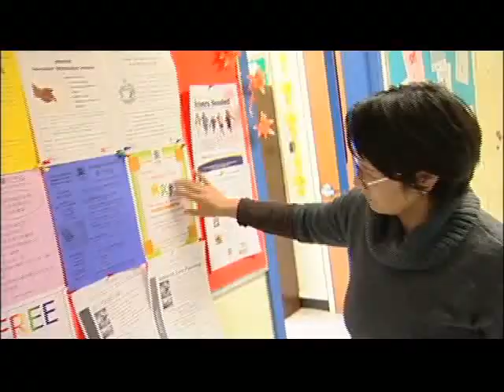2010 New Pioneers Awards SfCarchive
Tsering Dolma (Skills for Change Graduate)

In October 2006, Tsering Dolma arrived in Canada as a refugee claimant from India.

Hoping to continue teaching, Tsering took ESL classes, cooked and cleaned at shelters and worked toward getting her teaching degree assessed. Upon receiving her interim teaching licence, she started volunteering at Parkdale Public School while taking a Business Employability Skills Training (BEST) course to upgrade her computer skills.

By the end of the course, Tsering was hired as a part-time instructor of colloquial Tibetan at the University of Toronto. Within the year, her students were reading, writing and typing Tibetan. But, because Tserings true calling was teaching younger students, she enrolled in the Teach in Ontario program at Skills for Change (SfC).

With no teaching position forthcoming, Tsering took the Clerical Employment Services workshop at SfC. Two months after completing this course, she was hired by the University Settlement as a community development officer. She introduced two new programs: the Healthy Living initiative, which brings locally produced fresh food to the neighbourhood at reasonable prices and the Safe Community initiative, which, in partnership with the Toronto Police, organizes safety workshops for different target groups. The Safe Community Initiative won the 2009 Mayor's Community Safety Award, encouraging Tsering to start the Safe Community Youth Initiative for 2010.

As the University Settlement United Way Employee Campaign Chair in 2008, Tsering increased participation from 25% to 89% in one year. In 2009, she co-chaired the same campaign and received the Employees Award for increasing the participation rate to 96%.
An active member of the Community Policing Liaison Committee (CPLC), Tsering works as a bridge between the community and the Toronto police, voicing concerns and sharing safety information with the community.

Tsering has taught English to Tibetan elders and, as Vice President of the Tibetan Women's Association of Canada, conducted weekly workshops with Tibetan women in Toronto. She also volunteers every Saturday at the crisis management office at the Redwood Shelter.

Tsering has not given up her dream of teaching elementary students. She is now looking for ways to overcome her ultimate hurdle - becoming a licensed teacher in Ontario. But along her journey to achieving her career goal, she has helped countless individuals through her great works and big heart.